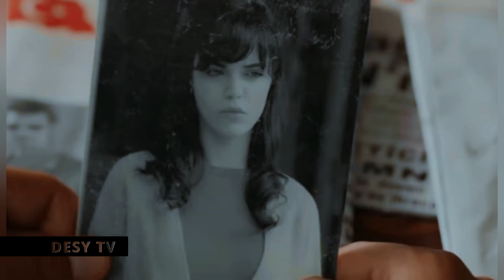Terra Amara - Finale : Adnan diventa regista della sua vita.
SPECIALE SPOILER TERRA AMARA
NEL FINAL ADNAN DIVENTA IL REGISTA DELLA SUA VITA.